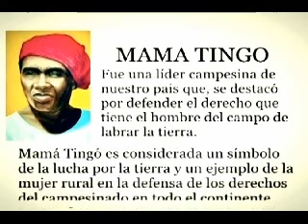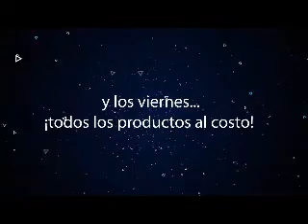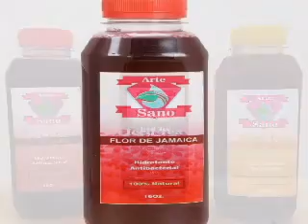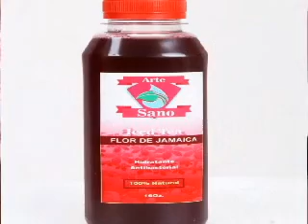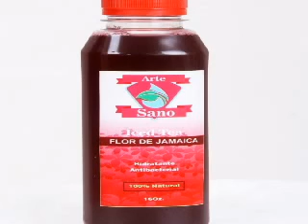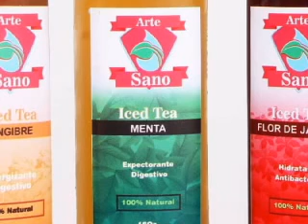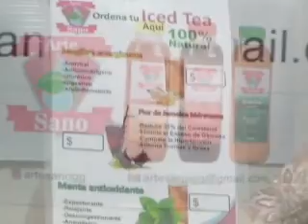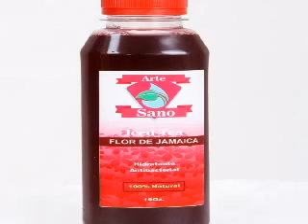lo nuestro con dicent 23 de marzo 2019